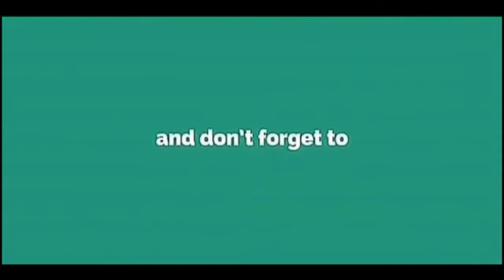Suku ini Berduka atas Kematian Dewa mereka,Bingung pilih Dewa Pengganti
Warga Inggris tengah berduka karena wafatnya suami Ratu Elizabeth II, Pangeran Philip.Warga Inggris tidak sendirian, karena  suku yang berada di negara Vanuatu di Pasifik, juga mengalami duka yang mendalam atas kematian Pangeran Philip, karena selama beberapa dekade terakhir, mereka menganggap Pangeran Philip sebagai dewa mereka.
Suku Vanuatu yang memuja Pangeran Philip menuturkan, mereka saat ini belum menentukan siapa pengganti Dewa mereka setelah si bangsawan meninggal